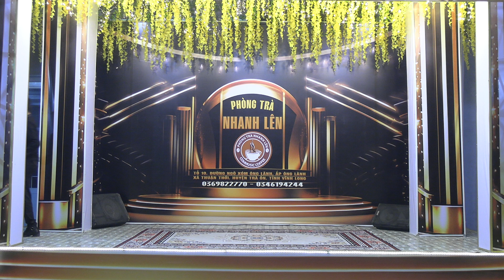Phòng trà Nhanh Lên- Nếm đời - Kim Chúc ( Thứ Tư 20/11/2024)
Chương trình Ca nhạc -  Ca cổ miệt vườn được tổ chức vào lúc 18h00 - 22h00  Hằng ngày Ca nhạc , ca cổ  và khiêu vũ)  tại Sân Khấu  CLB Tài Năng Sân Khấu. Địa chỉ: Phòng trà Nhanh Lên  Tổ 10 ,  Đường ngõ xóm Ông Lãnh , ấp Ông Lãnh , xã Thuận Thới, huyện Trà Ôn,  tỉnh  Vĩnh Long. Các bạn đam mê Ca nhạc - Ca cổ có  thể đến hát giao lưu cùng với chương trình -  Điện thoại liên hệ Phòng trà Nhanh Lên : 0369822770 (Mr Nhanh - 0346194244 (Mr. Lên)